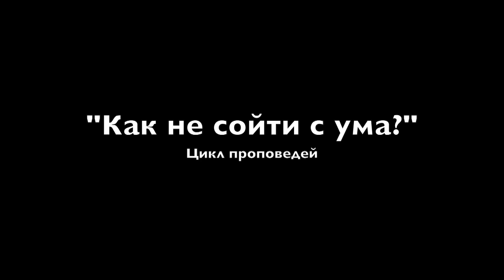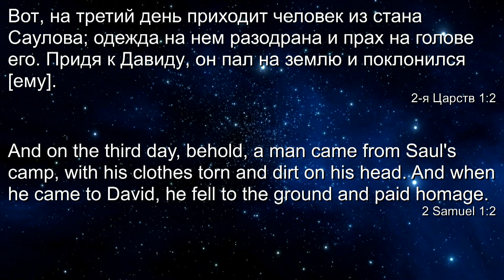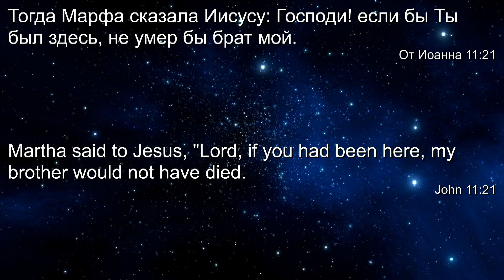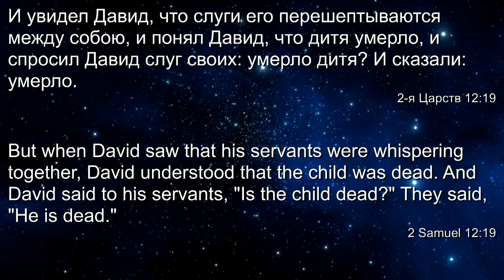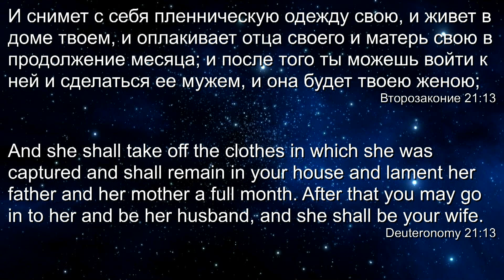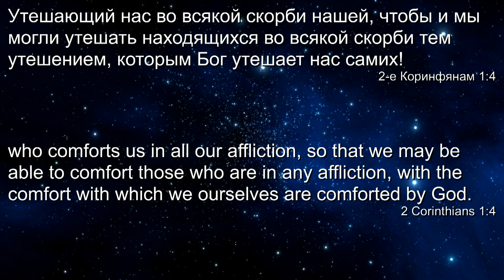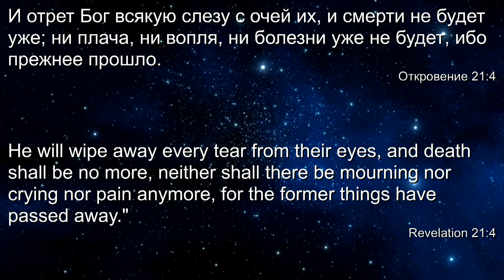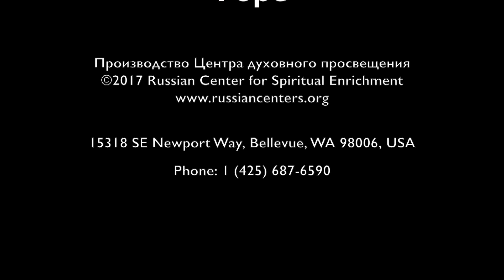10. Горе. – Проповедь Виталия Олийника 2 сентября 2017 г.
Цикл проповедей "Как не сойти с ума?", Центр духовного просвещения, Bellevue WA